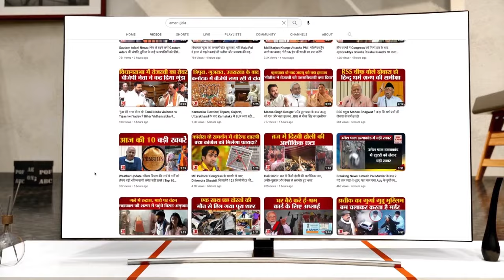Supreme Court: Chandigarh Mayor Election पर भड़के चीफ जस्टिस, देखिए क्या बोले|News|Hindi